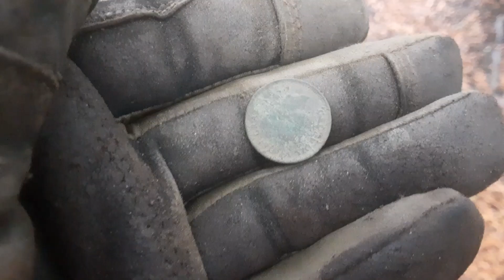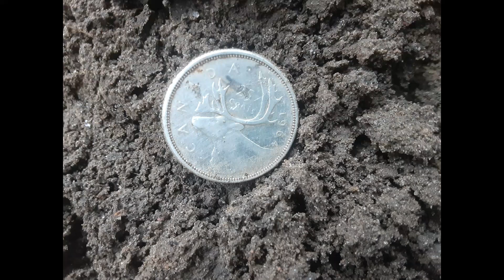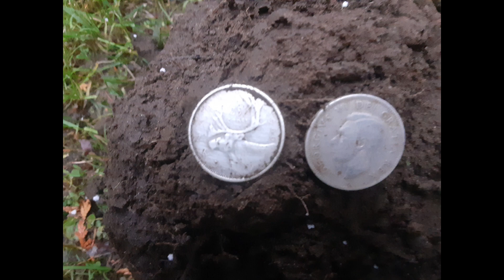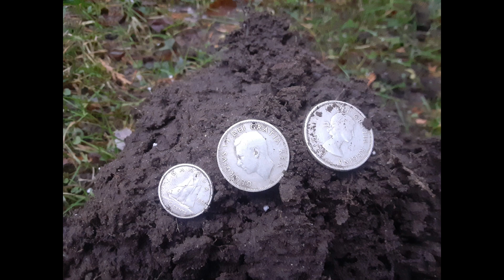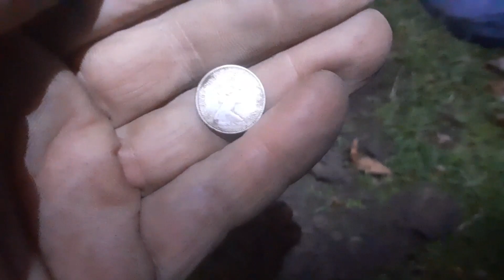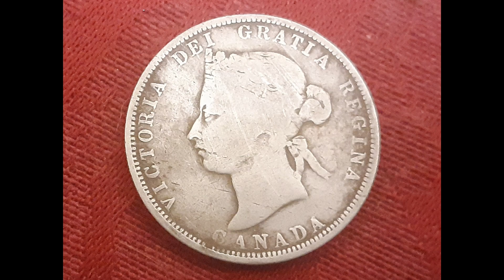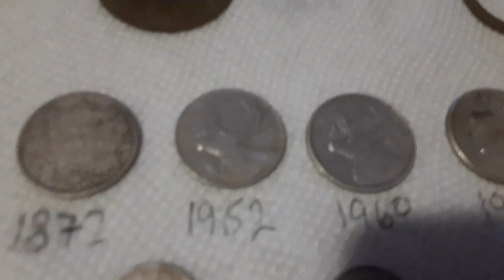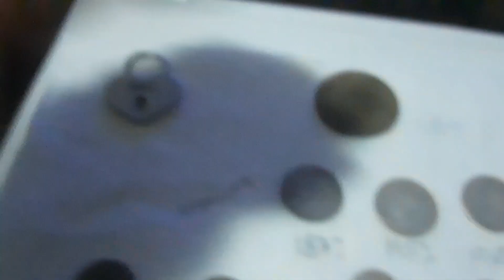THE SILVER COINS KEEP ON COMING!!! WHAT A HUNT!!!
Hey folks, Tim and I head back into the valley to see what we can find after having 2 awesome days there already, and have another awesome day.